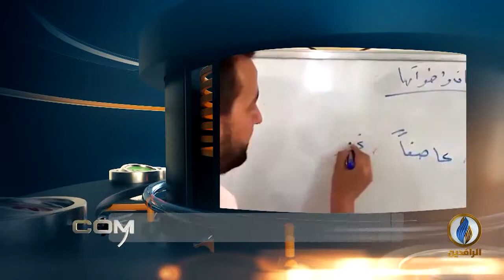تواصل_دوت_كوم | طوارئ البصرة تستخدم مدرسة ثانوية التحدّي مقرّا